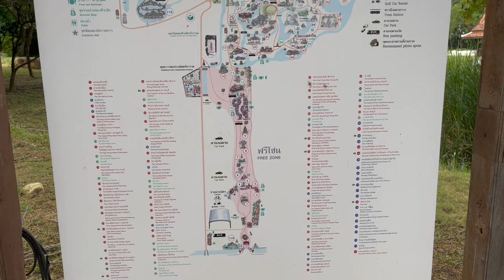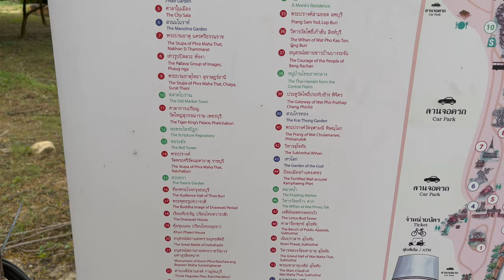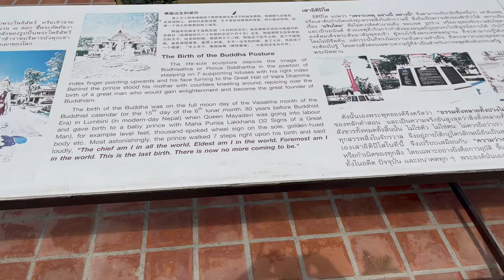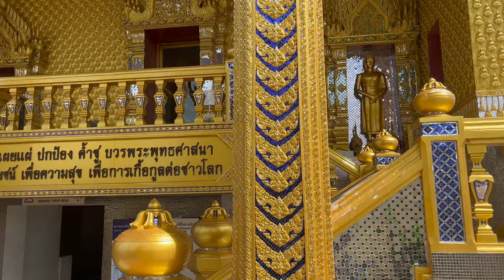Ancient City | Must visit place in Bangkok | Budget one day trip | Thailand 🇹🇭bangkok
Ancient City is a museum park constructed by Lek Viriyaphant and occupying over 200 acres in the shape of Thailand. Ancient City is dubbed as the world's largest outdoor museum.

Ticket Prices:

👉 If you are a foreigner ticket for each person 700 THB.
👉 If you have thailand work permit ticket for each person 400 THB.

The best way to travel to the Ancient city from Bangkok city center is by BTS sky train:

👉 Get off at BTS Kheha station (E23) then taxi to Ancient city for about 5-10 minutes ride.

Suggestion: How to travel inside the Ancient city:
🚃 Book the shuttle tram service
🛻 Rent your own private golf cart
🚲 Bicycle on your own and get healthy
🚘 Drive through on your own car and need to pay extra 400 THB.

Opening Hour:

⏰ Daily 09:00 a.m. - 06:00 p.m.